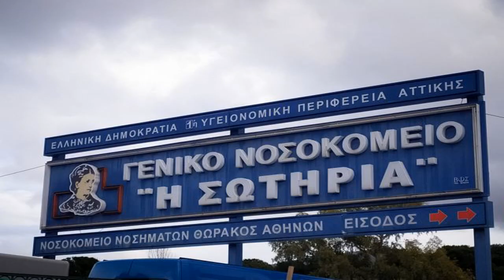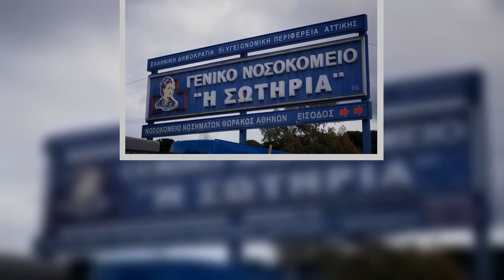Γιαννακός στο MEGA: Θέλουμε ένα τεστ κοροναϊού το μήνα για το νοσηλευτικό προσωπικό